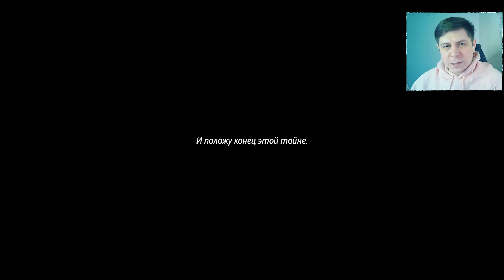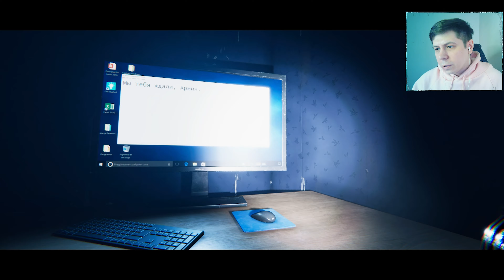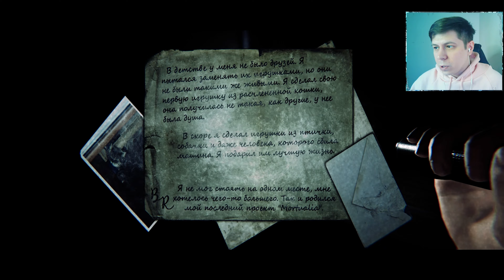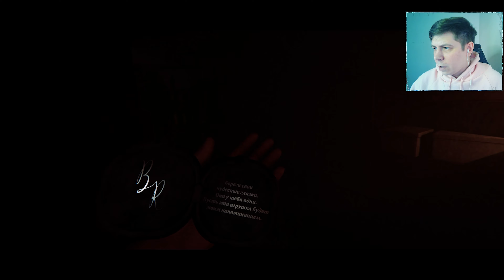ПОИГРАЛИ С КУКЛАМИ ► 9 CHILDS STREET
Кто живёт в доме напротив? Злые духи, призраки или псих-сосед!